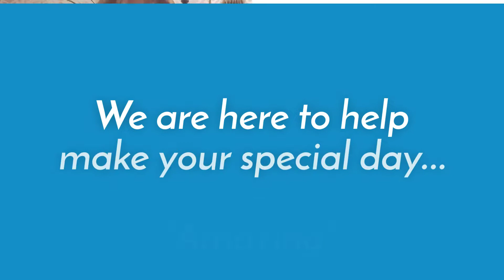Wedding Website Opening Video